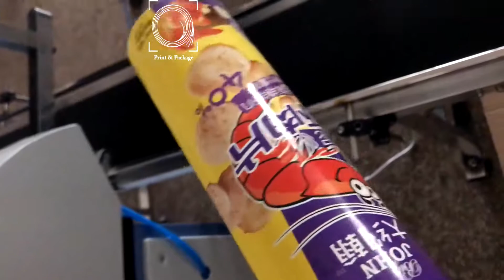Автоматическая кашировальная машина для туб